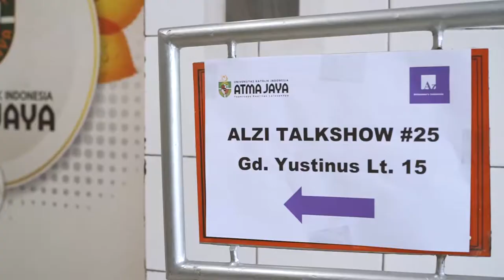Refleksi Awal Tahun 2022 oleh Dr. dr. Yuda Turana Sp.S